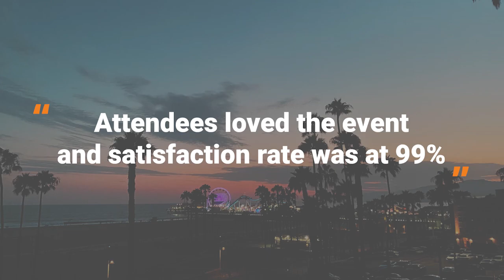Top Event Experiences of the Year | Corporate Event Planners in Los Angeles California | IMG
ThankYou2022!! 97+ 🅽🅴🆆 🅴🆅🅴🅽🆃🆂 to celebrate! It takes a lot of planning and smart work behind the curtains to keep these 𝟭𝟬,𝟵𝟵𝟱+ 𝗮𝘁𝘁𝗲𝗻𝗱𝗲𝗲𝘀 happy and engaged!
Kudos to our wonderful team, our fantastic clients, vendors, and partners, and everyone who contributed to making this an exceptional year👏

We love
𝗪𝗲 𝗵𝗲𝗹𝗽 𝗳𝘂𝗲𝗹 𝗯𝗿𝗮𝗻𝗱𝘀 𝘁𝗼 𝗰𝗵𝗮𝗻𝗴𝗲 𝗹𝗶𝘃𝗲𝘀 𝗳𝗼𝗿 𝘁𝗵𝗲 𝗯𝗲𝘁𝘁𝗲𝗿!